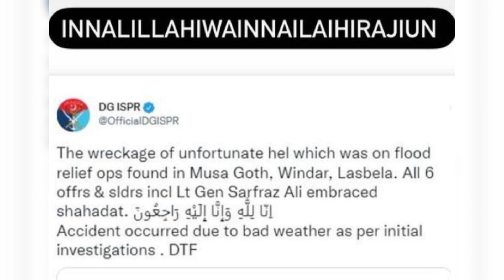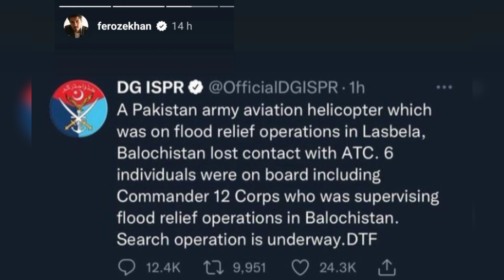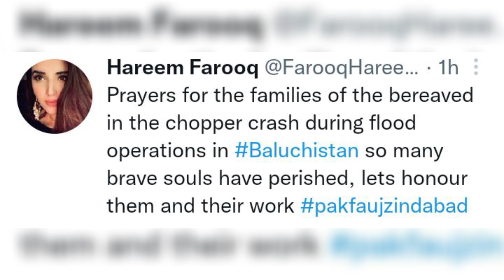Pakistani Celebrities Mourn Shuhada Army Helicopter Crash | PCP (Pakistani Celebrities Photographs)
Pakistani Celebrities Mourn Shuhada Of Army Helicopter Crash | PCP (Pakistani Celebrities Photographs)

Hello friends,
Here you can see the latest photographs of all Pakistani Celebrities on daily basis.
I'll try to cover almost every event in the lives of Pakistani Celebrities.
It's the only way to make this channel grow further.
Thanks everyone and have a very good day!!!